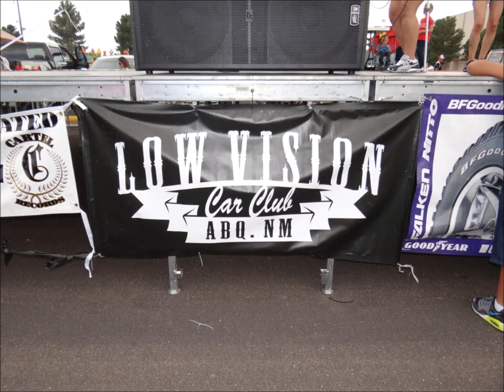low vision video 2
car club